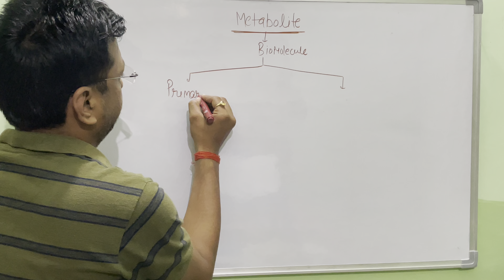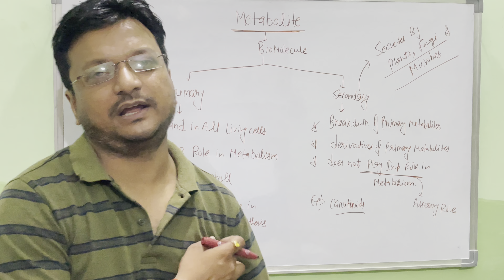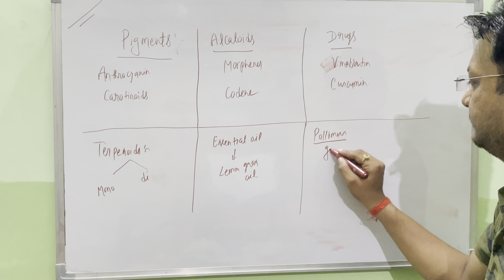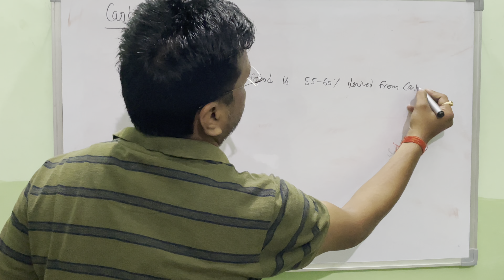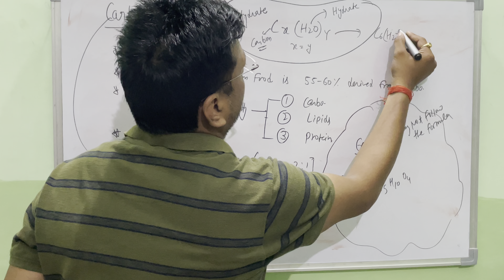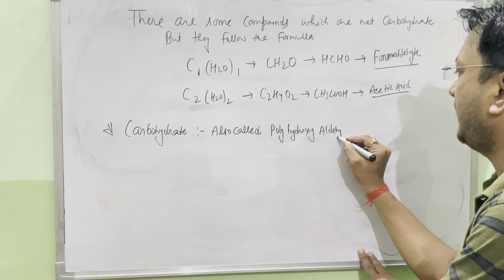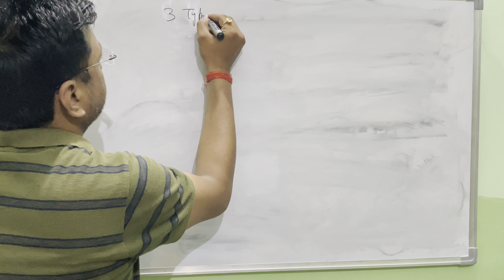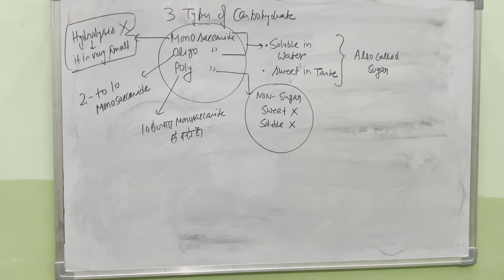Biomolecule part - 2